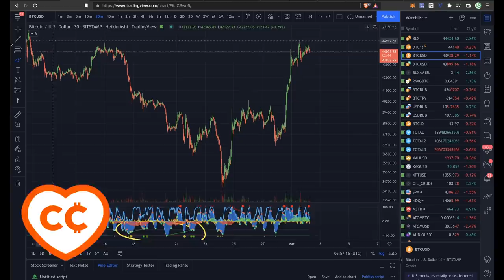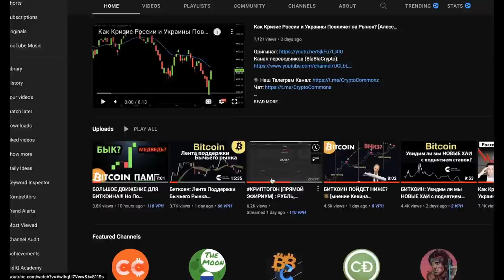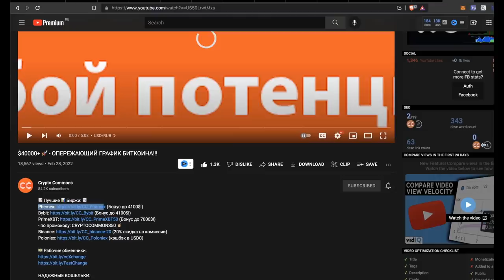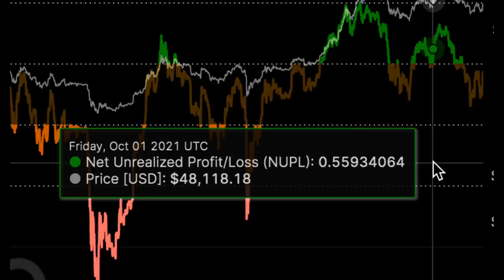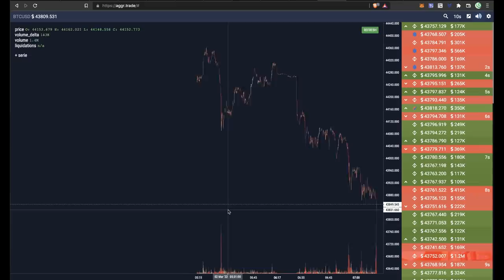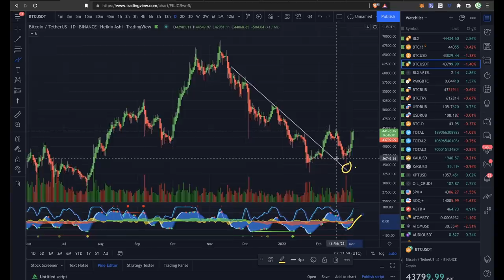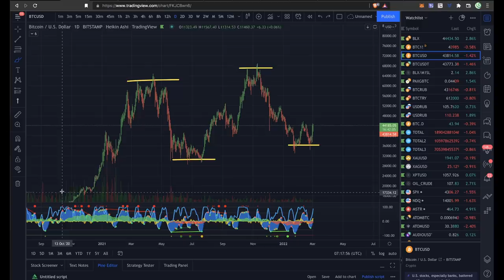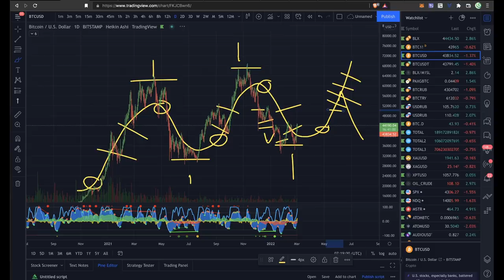БИТКОИН & ЗОЛОТО: РАКЕТА ПОТОМ КОРРЕКЦИЯ? 🚀🚀🚀 (или коррекция, потом ракета? :)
🎧 САУНДТРЕК - Tile Shore "Way Home"

BTC: 1JcJgpSHbrRwgnvLeteXNfNXxLgpDuxyMP
ETH: 0xC8b0CF755bec8155D371676D77A579D7E15fd7eD
DASH: XuhZGGGezSEqnDq5ETBkiMc4ARfS6UxQAi
LTC: LfGpGJjkcrgZV12VNnQdEx79uHgeHSS8oG